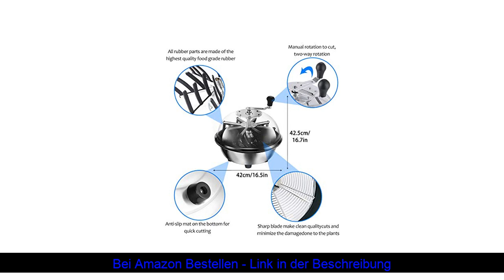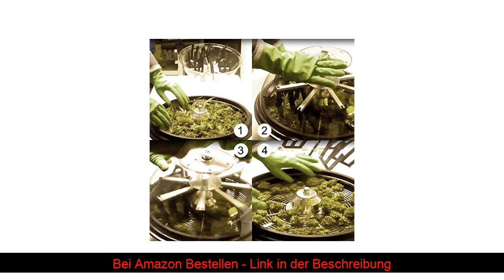leaf bowl trimmer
iPower GLTRIMBOWL16MPRNR6 16-Inch Leaf Bowl Trimmer Twisted Spin Cut for Plant Bud and Flower with Upgraded Gears 6.5” Gardening Hand Pruner Included, 16in, Yellow, Silver&Yellow

Material & Includes: Sharp stainless steel blades for spinning cut, acrylic transparent dome, 24 * black rubber strip & ring, 4 * rubber column, 1 * serrated blade for dry trim, 1 * straight blade for wet trim, 1* scissors, 1 * gardening hand pruner
Visual Cutting: Clear plastic dome ensures total visibility for precise trim. 16-inch diameter. Solid metal gear box
Function: Trim twigs and remove leaves (hydroponic). Dual-direction manual rotation clockwise/anti-clockwise; Removal handle; Portable, easy to use and clean
Powerful Scissors: Harness the power of 30 scissors in 1 cutter to provide clean & efficient while minimizing damage to plants
Gardening Hand Pruner included, 6.5-inch pruning shears for gardening potting with straight stainless steel blades, high quality, durable, anti-rust and easy to clea

Product description
Size:16in Trimmer, Yellow Pruner
iPower 16 Inch Leaf Bowl Trimmer
The iPower 16-inch leaf bowl trimmer uses a clear plastic top for better visibility, a removable handle for convenient storage, and removable grille for easy service. This trimmer will cut twigs, remove leaves, and preserve buds from a variety of plants. The iPower trimmer is essential in making hash, oils, aromatherapy products, and potpourris. It harnesses the power of 30 scissors in 1 unit and comes with 1 serrated blade and 1 straight blade.
iPower 6.5-inch Gardening Hand Pruner Features:
· Premium stainless steel precision-sharpened blades are lightweight, sharp and durable.
· Spring-action design gently opens blades after each cut to reduce the strain.
· Soft and comfortable grip avoid hand fatigue.
· The long narrow tip helps get in to difficult areas.
· Closing latch with a black switch can safely remove to keep it tight.
· Nice bright color so you can find them easily in your garden.
· Clean blades after each use. It will stay sharp during multiple uses and is very easy to clean.

Ergonomic Design
· Pruning shears are built spring-loaded so that they automatically open which greatly reduces hand fatigue.
· Ergonomic design rubber grip adds to your overall comfort avoid hand fatigue.
· Built-in safety lock keeps the razor sharp blades securely closed until you're ready to open them.
· The design of these pruning snips is perfect to use whether you are right or left handed with ease.